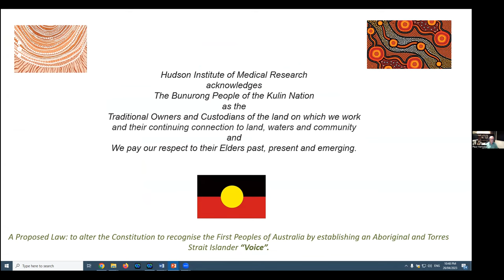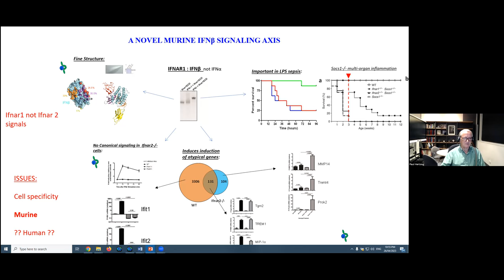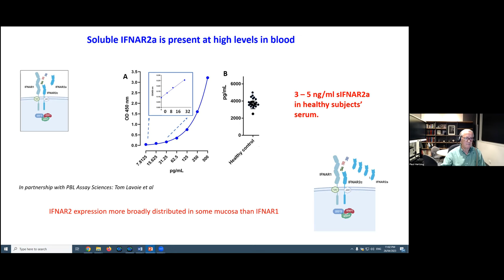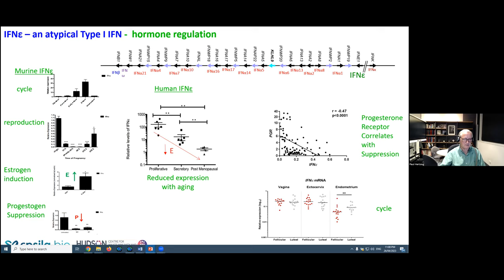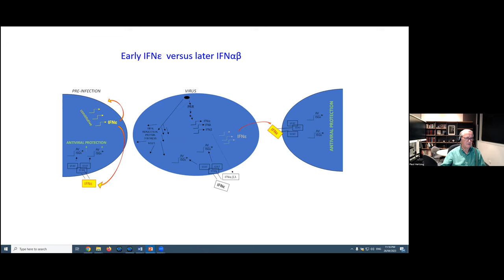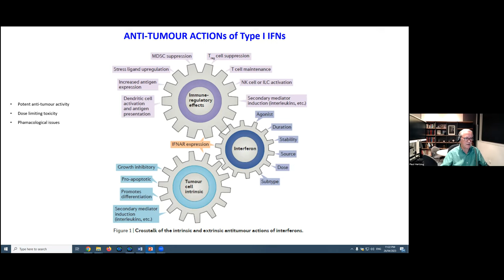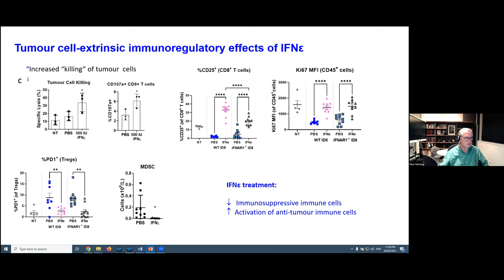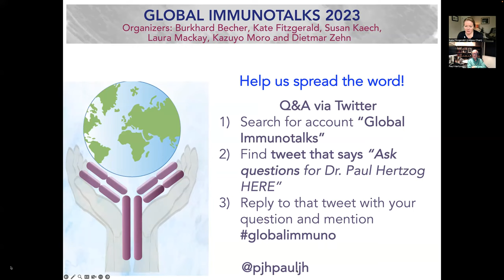"The Politics of Interferons and their Receptors" by Dr. Paul Hertzog